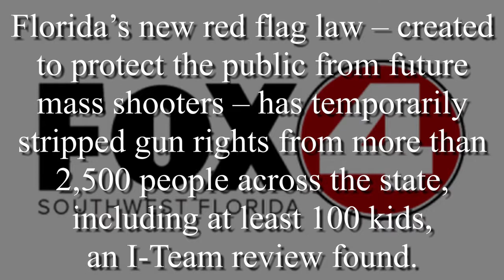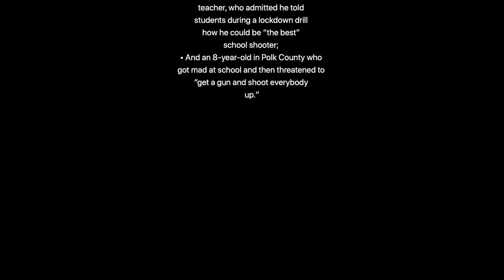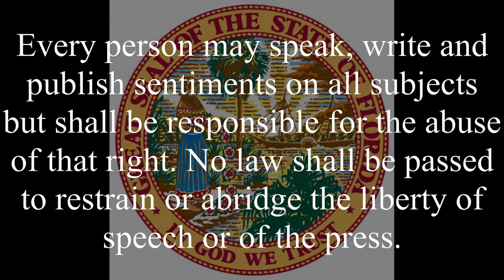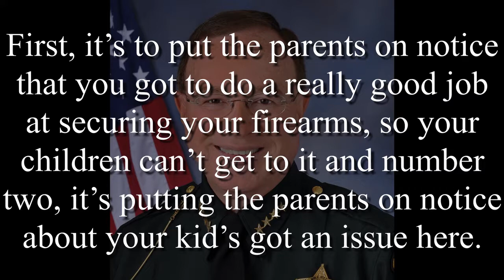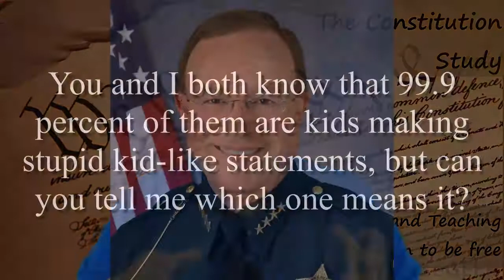FL Red Flag Law Abused I Warned You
It’s considered impolite to say, “I told you so”, but here I think it’s an important reminder of the need to know what legislation can do before actually making it law. In an article from Fox 4 Southwest Florida we see several examples of a so called Red Flag Law being abused, not only against innocent adults, but against children as well.

Another Federal Attempt to Bribe States to Enact Red Flag Laws